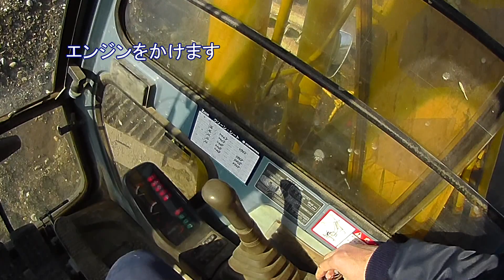はたらくくるま ショベルカー キリン仕様 Hydraulic excavator It digs a deep pit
はたらくくるまvol.30
ショベルカー　キリンさん仕様　穴を掘る動画の紹介(^O^)／
20年前の機械で動きが悪くなってきていますが、まだまだ働けます。

Hydraulic excavator　　Giraffe specification
It is possible to work still though movement has worsened by the machine 20 years ago.

アーティスト　ピンポン東山　　　　　曲名　珍道中